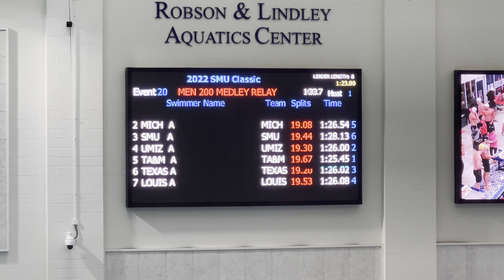Men 200 Yard Medley Relay (Timed Final)_Carson Foster_University of Texas (Lane 6)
Men 200 Yard Medley Relay (Timed Final)
University of Texas (Lane 6)
Finals Time:  1:26.02
Place:  3rd
Splits:
Back (Carson Foster):  21.72
Breast (Caspar Corbeau):  23.62
Fly (Cole Crane):  21.48
Free (Daniel Krueger):  19.20